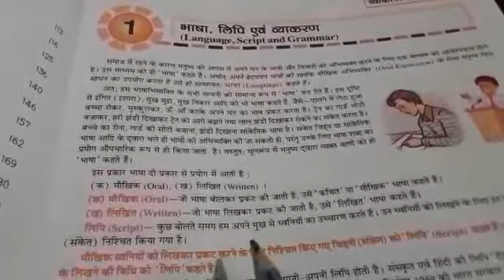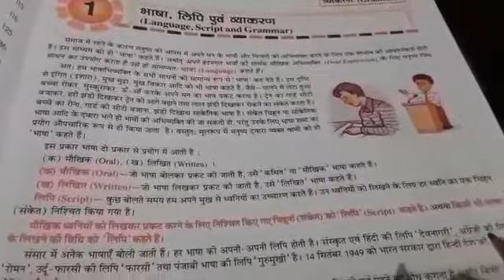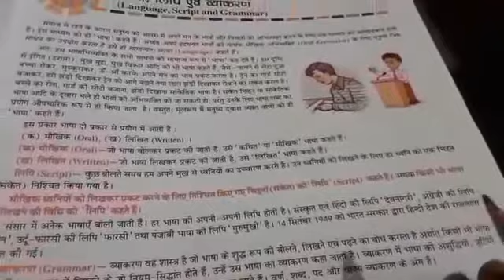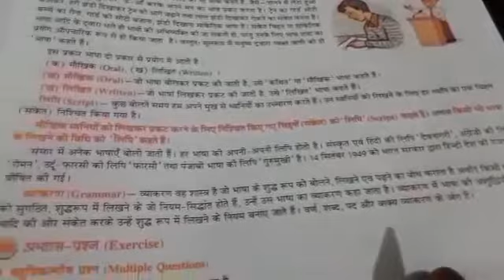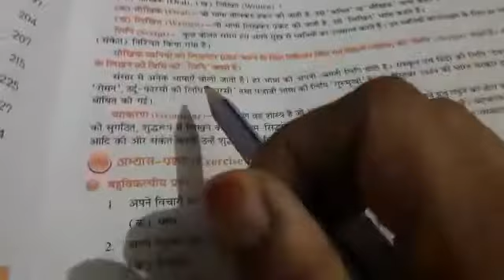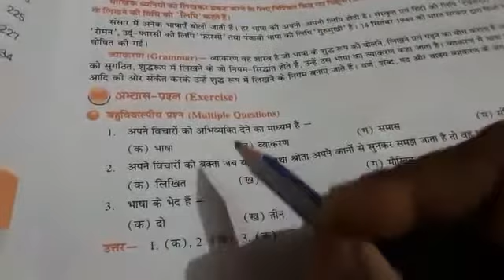Class 6th Hindi grammar chapter-1 part-2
Language script and grammar by-Shweta mam